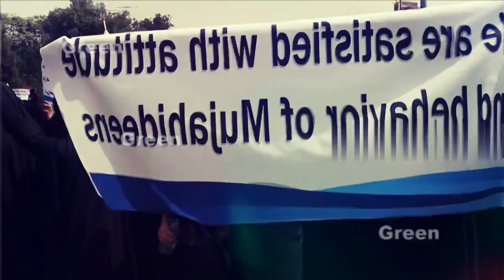Taliban Ka Aik Aur Karnama Jo Hairan Kun Hai